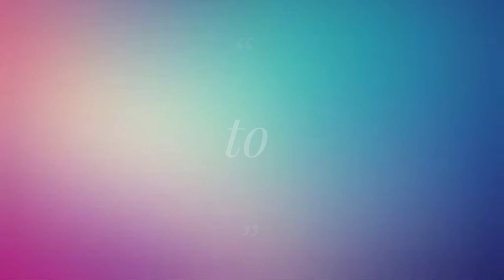Eggless mango cake||no oven|| summer recipes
Bhavana